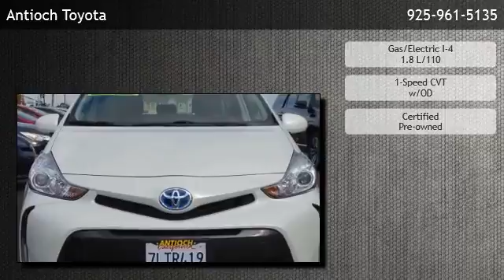2015 Toyota Prius V - Bridgehead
Antioch Toyota
 is offering a 2015 Toyota Prius V  in Antioch, CA.

Stock Number: U19537
Engine: Gas/Electric I-4 1.8 L/110
Transmission: 1-Speed CVT w/OD
Mileage: 31995

1-Speed CVT w/OD Gas/Electric I-4 1.8 L/110 Front Wheel Drive Front Wheel Drive Power Steering ABS 4-Wheel Disc Brakes Brake Assist Aluminum Wheels Temporary Spare Tire Heated Mirrors Power Mirror(s) Rear Defrost Intermittent Wipers Variable Speed Intermittent Wipers Rear Spoiler Power Door Locks Daytime Running Lights Automatic Headlights AM/FM Stereo CD Player MP3 Player Bluetooth Connection Auxiliary Audio Input Steering Wheel Audio Controls Bucket Seats Pass-Through Rear Seat Rear Bench Seat Adjustable Steering Wheel Trip Computer Power Windows Keyless Entry Keyless Start Cruise Control Climate Control A/C Driver Vanity Mirror Passenger Vanity Mirror Driver Illuminated Vanity Mirror Passenger Illuminated Visor Mirror Cargo Shade Engine Immobilizer Traction Control Stability Control Front Side Air Bag Tire Pressure Monitor Driver Air Bag Passenger Air Bag Front Head Air Bag Rear Head Air Bag Passenger Air Bag Sensor Knee Air Bag Child Safety Locks Back-Up Camera